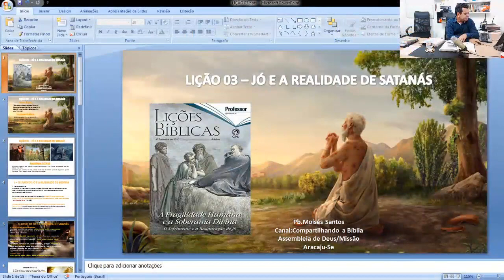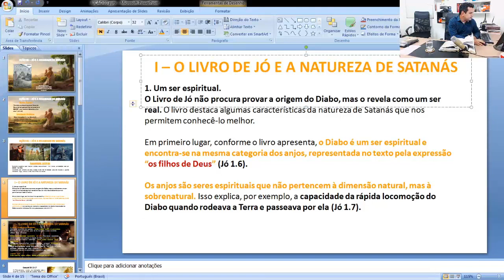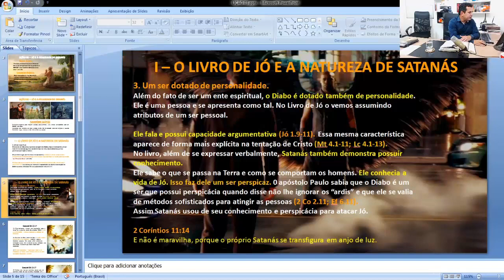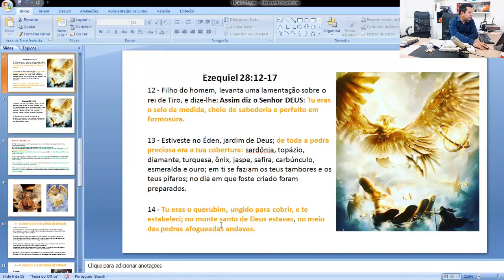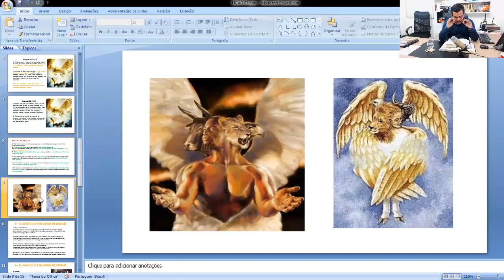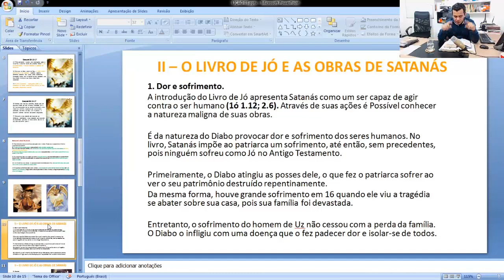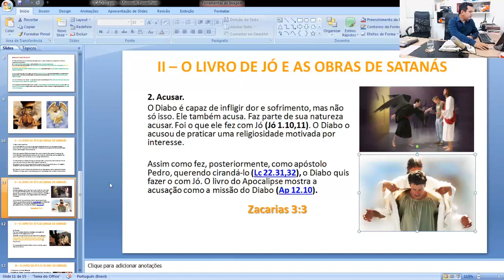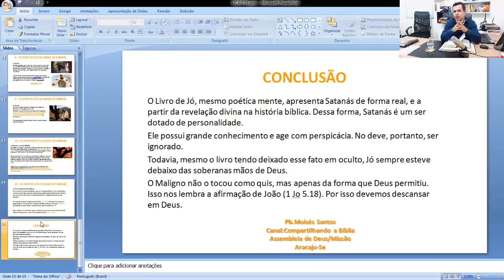Lição 3 - Jó e a Realidade de Satanás (4 Trimestre 2020 - CPAD)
Lição 03 - Jó e a Realidade de Satanás - (ADULTOS 4º TRIMESTRE 2020)

Lições Bíblicas Professor, 4° Trimestre de 2020, Adultos – CPAD
Título:  A Fragilidade Humana e a Soberania Divina; O sofrimento e a Restauração de Jó
Comentarista: José Gonçalves

Texto Áureo
“E vindo um dia em que os filhos de Deus vieram apresentar-se perante o SENHOR veio também Satanás entre eles” (Jó 1.6)

Verdade Prática
Segundo as Escrituras, Satanás é um ser real portador de personalidade e só o venceremos com as armas espirituais.

LEITURA DIÁRIA
Segunda: Jó 1.6 O Diabo se apresenta diante de Deus

Terça: J6 1.7,8 Satanás e o testemunho de Deus a respeito de Jó

Quarta: 3ó 1.9,10 Só é possível servir a Deus na bonança?

Quinta: Jó 1.11 A acusação do Diabo a Jó diante de Deus

Sexta: Jó 1.12 Deus impõe limites a Satanás

Sábado: Jó 2.4,5 O Diabo pede permissão para tocar na saúde de Jó

Jó 1.6-12; 2.4,5

6 – E num dia em que os filhos de Deus vieram apresentar-se perante o Senhor, veio também Satanás entre eles.

7 – Então o Senhor disse a Satanás: Donde vens? E Satanás respondeu ao Senhor, e disse: De rodear a terra, e passear por ela.

8 – E disse o Senhor a Satanás: Observaste tu a meu servo Jó? Porque ninguém há na terra semelhante a ele, homem íntegro e reto, temente a Deus, e que se desvia do mal.

9 – Então respondeu Satanás ao Senhor, e disse: Porventura teme Jó a Deus debalde?

10 – Porventura tu não cercaste de sebe, a ele, e a sua casa, e a tudo quanto tem? A obra de suas mãos abençoaste e o seu gado se tem aumentado na terra.

11 – Mas estende a tua mão, e toca-lhe em tudo quanto tem, e verás se não blasfema contra ti na tua face.

12 – E disse o Senhor a Satanás: Eis que tudo quanto ele tem está na tua mão; somente contra ele não estendas a tua mão. E Satanás saiu da presença do Senhor.

Jó 2:4,5

4 – Então Satanás respondeu ao Senhor, e disse: Pele por pele, e tudo quanto o homem tem dará pela sua vida.

5 – Porém estende a tua mão, e toca-lhe nos ossos, e na carne, e verás se não blasfema contra ti na tua face!

INTRODUÇÃO
Uma das constatações que o leitor logo chega ao ler o Livro de Jó e que o Diabo  existe.

Ele é um ser real. Todo o mal descrito poeticamente no livro é visto a partir da realidade de Satanás.

Todo sofrimento experimentado pelo homem de Uz, mesmo sem a consciência histórica disso, foi motivado por uma ação maligna.

Ali, o Diabo assume o caráter pessoal de uma criatura. Nesse aspecto, o livro mostra como o Diabo pode interferir na vida humana.

Portanto, nesta lição abordaremos algumas questões relativas à existência e à realidade de Satanás a partir do contexto de Jó.

EBD | 4° Trimestre De 2020 | CPAD – Adultos – A Fragilidade Humana e a Soberania Divina: Lições do Sofrimento e da Restauração de Jó | Lição 03: Jó e a Realidade de Satanás

Lição 3: Jó e a Realidade de Satanás, Lição 03 - Jó e a Realidade de Satanás, O Livro de Jó, Lição sobre Jó, 4º trimestre CPAD, Escola Dominical, Compartilhando a bíblia, Escola Dominical 2020, A história de jó, A provação de jó